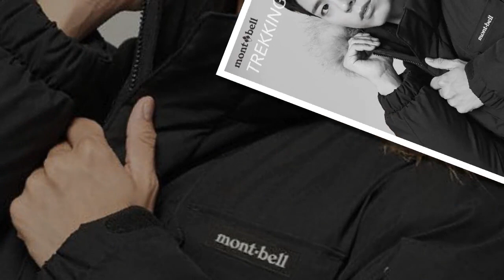190328 parkbogum sword incheon airport heading to Malaysia We'll see you later ❤️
190328 parkbogum  sword incheon airport heading to Malaysia We'll see you later ❤️